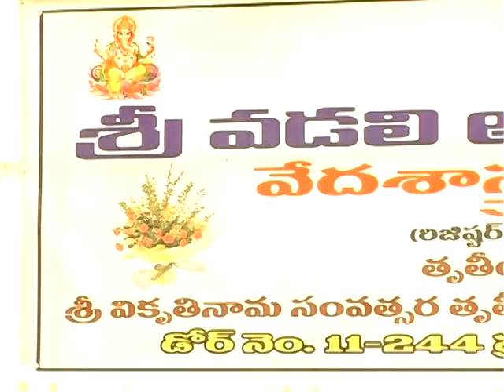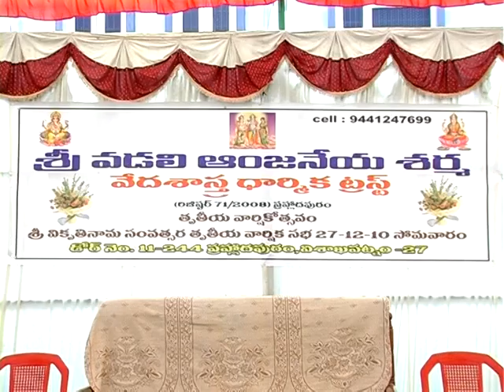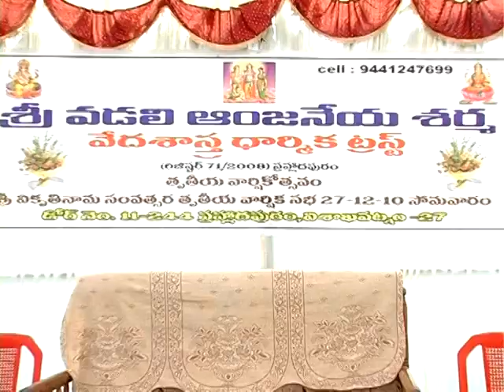Part I - Vadali Anjaneya Sharma Veda Dharmika Trust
Vadali Anjaneya Sharma Veda Dharmika Trust - Part I